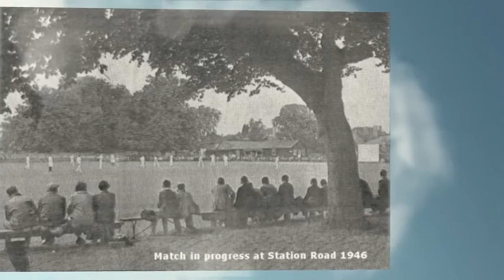Corsham Cricket Club in pictures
Video contains pictures of selected events, teams, individuals, notable performances and views of the Station Road ground captured by John Gale and assembled using facilities available from 'Animoto'.